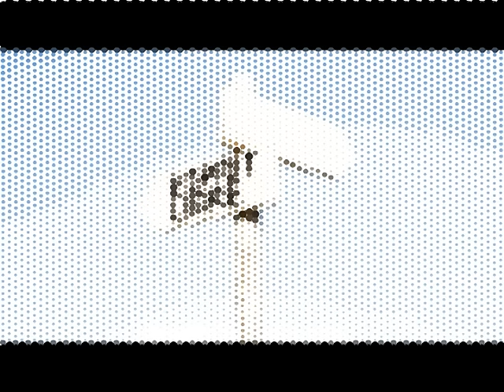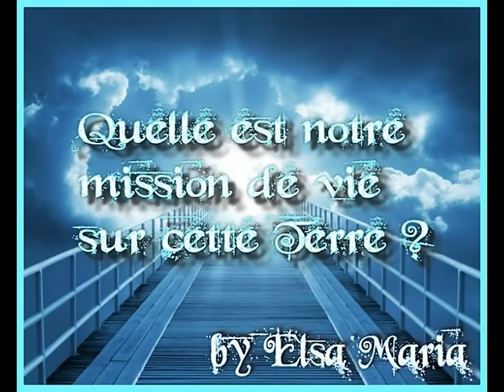QUELLE EST NOTRE MISSION DE VIE DANS CETTE TERRE ?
Tout en restant subjective, je  partage mon point de vu...avec vous... Désolée pour le soucis son voix...résolu pour prochaine video :)